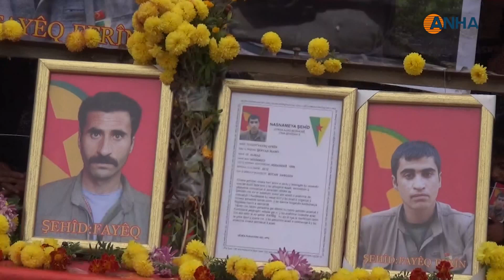مراسم عزاء الشهيد فائق عفرين في الشهباء